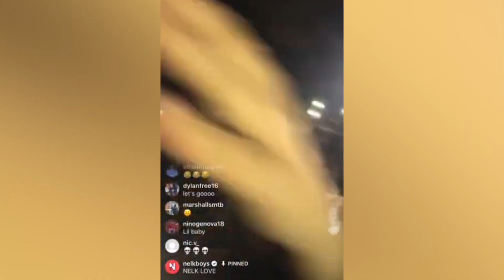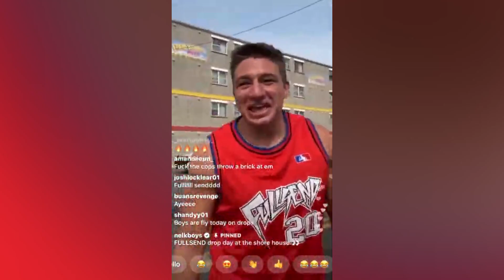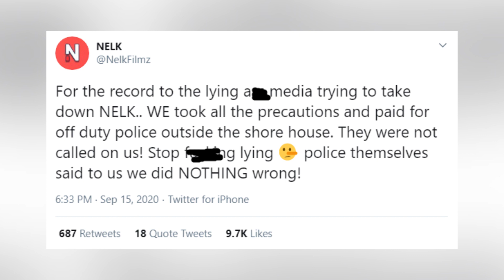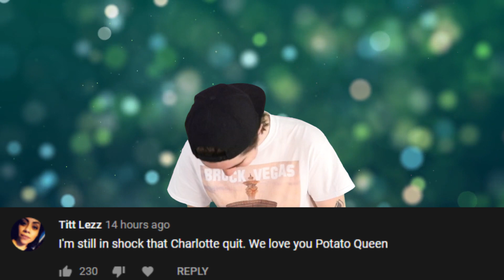Why NelkBoysBanned Is Trending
Why NelkBoysBannedOnYouTube Is Trending

The Nelk Boys are no stranger to controversy and YouTube knows this. If youve watched even a single piece of the Nelk Boys content than you'll know that the majority of their revenue comes from merch sales. The reason for that is because YouTube basically demonetizes every video they put up. However now with their latest stunt, YouTube has finally had enough and were about to break it all down right here for you on IO

FILMED BY:
Chris Stiuso